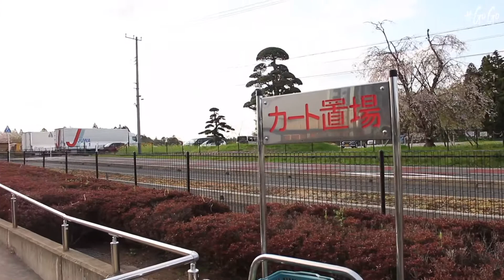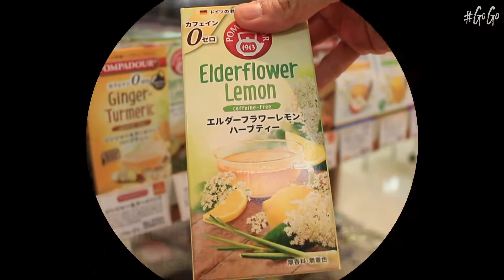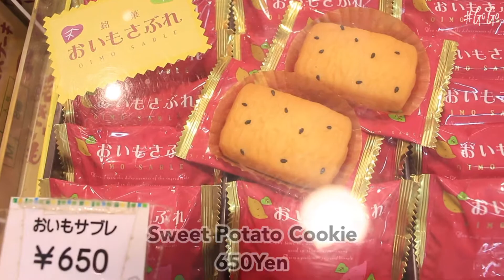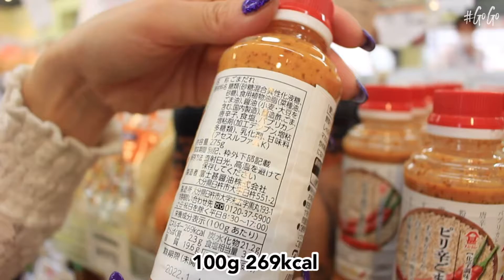Amazing Rapeseed Field 2021 at Soranoeki Fuwari Shibayama, Japan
Soranoeki Fuwari Shibayama is operated by local farmers that offer fresh ingredients and local agricultural products. Not only foods and souvenirs, You can enjoy the beautiful rapeseed field near the shop too.

PEJ Co.,Ltd
Japan Travel Agency